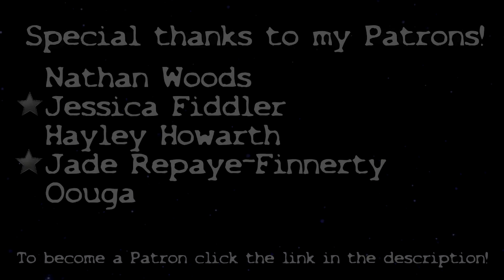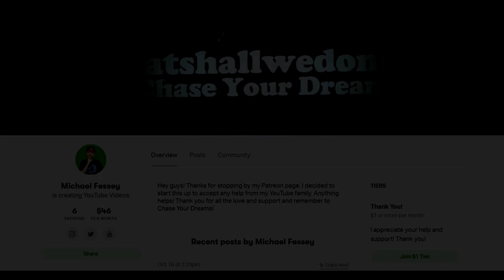I've Never Told Anyone This Before...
DESCRIPTION:

Hey guys! Welcome to another video, this one however is not a typical video of mine but instead something I wanted to talk to you guys about. I have been working on a movie prop from Wrong Turn and I was going to show it today for this video but I didn't have it ready in time. Hopefully the project will be completed tomorrow and I can show you what I have. I also wanted to tell you a little fun fact about my channel which I have never told anyone before which is that I based the style of my intro off of the Wrong Turn intro!

Congratulations! You have discovered the secret comment code and that is "CHEEZITS FTW" comment that in the comment section to prove that you read the description and you found it!